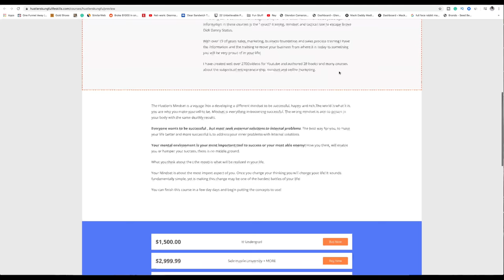After the Pandemic The Coming Hostile Employment Environment